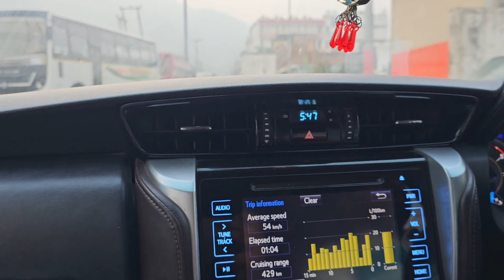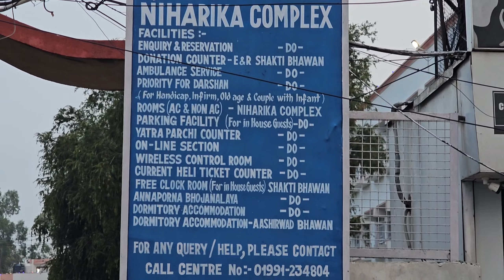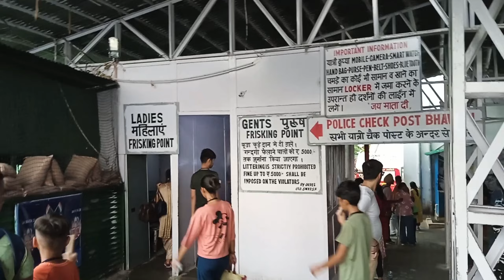Vaishno Devi Yatra 2023 ll वाकई चमत्कार है... करें घर बैठे विहंगम दर्शन 🕉️🚩